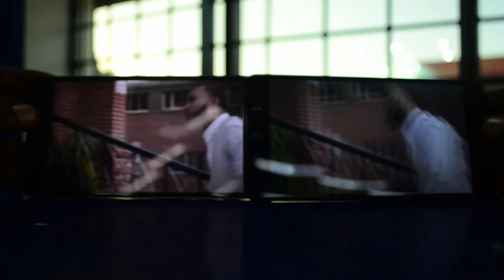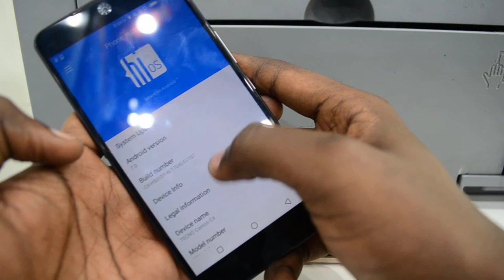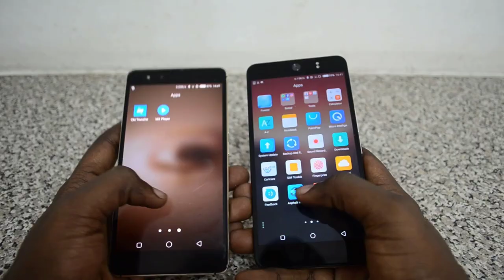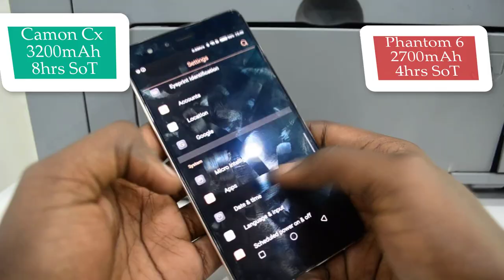Tecno Phantom 6 Vs Tecno Camon Cx kiundani Zaidi